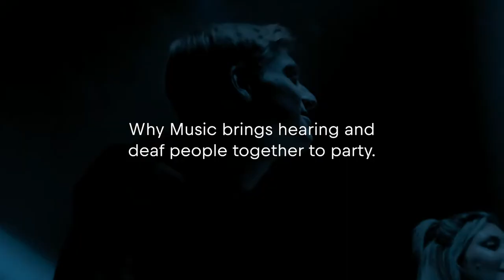The Sound of Bass: how do deaf people experience a party?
On Friday March 13, Why Music is once again bringing deaf and hearing people together to party – Ramon Tapia, Linear Straight, Custom DC and the party’s promotor OBI. will be gracing the decks at Club Wit in Ghent. A Why Music party generally comes with a vibrating dance floor and an aroma jockey, so both deaf and hard hearing people truly get to feel the pounding techno music (and nobody is troubled by that pompous guy in the tank top’s body odour).

But how do people who are deaf and hard of hearing experience music? Do they prefer one genre over another? And how come they like David Guetta so much?